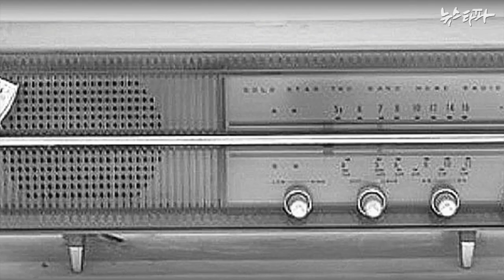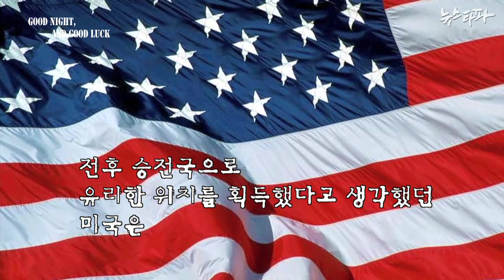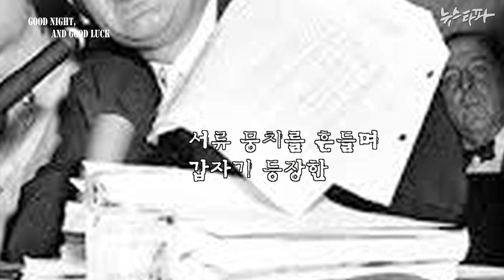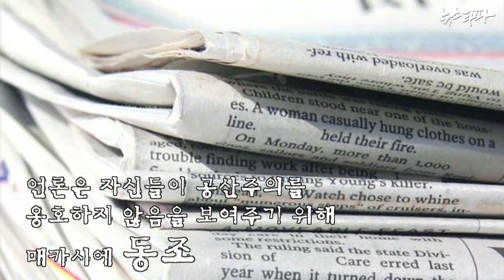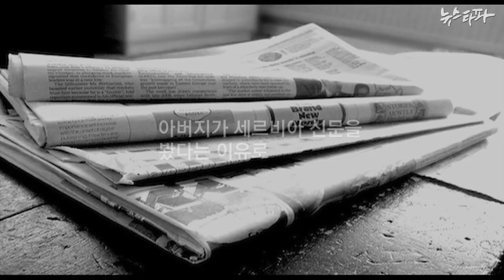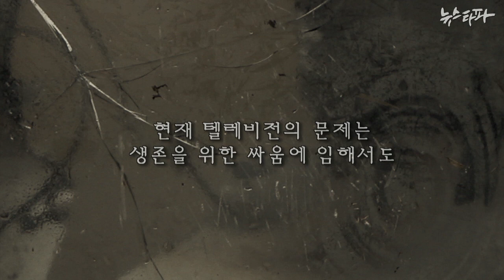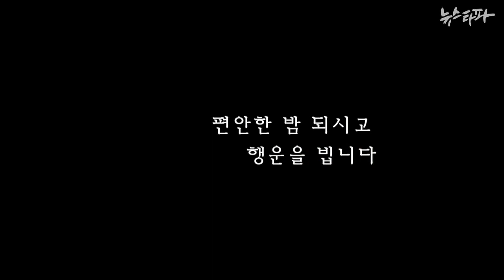뉴스타파 김진혁PD의 미니다큐 - Good night and good luck 1~2부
Good night and good luck 1~2부